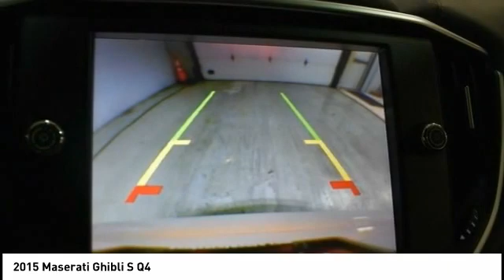2015 Maserati Ghibli Cedar Falls IA UD16946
2015 Maserati Ghibli S Q4

* AWD *, * NAVIGATION *, * LEATHER *, * SUNROOF/MOONROOF *, * REMOTE START *, * BACK-UP CAMERA *, * HEATED SEATS *, * LOW MILES *, * ALLOY WHEELS *, * BLUETOOTH AUDIO/PHONE *, * POWER SEAT *, * SIRIUS/XM RADIO *, * ACCIDENT FREE *, * CLEAN AUTO CHECK *, * POWER WINDOWS *, * POWER DOOR LOCKS *, * CRUISE CONTROL *..brbrbrReviews:br  * Italian style; exquisite tailpipe symphony; sharp handling; supportive and comfy seats. Source: Edmundsbr  * When designing the Maserati Ghibli, Maserati drew on its rich experience as creators of the finest grand touring cars in history. The Ghibli, Maserati's newest creation, is an extraordinary sports sedan that blends the soul of a GT with a powerful new shape that delivers excitement, every time you drive. Sitting in the driver's seat of the Ghibli, the driver feels a sense of total control. Inside the Ghibli, leather is used as standard on the seats and can also be used on the dashboard and the door to create original two-tone combinations. The ergonomic, three-spoke leather-clad steering wheel allows you to control the main multimedia functions. Behind it is a simple yet striking instrument panel; the large speedometer and tachometer have elegant white backlighting and are separated by a 7-inch TFT display that shows the car's dynamic data at a glance. The Maserati Ghibli's 3.0-liter, twin-turbocharged V6 is an engine designed to achieve even lower fuel consumption and emissions while delivering stunning performance. The result is outstanding versatility in terms of use, combined with extremely impressive torque and power values: 345 HP at 5,250 rpm and, when the Sport button is pressed, a maximum of 369 ft-lb of torque is available at engine speeds from 1,750 to 4,500 rpm. The Ghibli S Q4's twin-turbo V6 is powered by a 404 HP 5,500 rpm and is credited with a maximum torque of 406 lb-ft at just 1,750 rpm in Sport mode. The center of the dashboard features the traditional Maserati clock with blue face and aluminum details. It is dominated by the large 8.4-inch display of the Maserati Touch Control, the access portal for the entertainment technologies and is the control center for most of the onboard devices. Source: The Manufacturer SummarybrServing the Cedar Valley Area for 3 Generations as one of MIDWEST'S LARGEST DEALER GROUPS including Cedar Falls, Cedar Rapids, Dubuque, Iowa City, Des Moines, West Des Moines, Davenport, Clinton, Urbandale, Grimes, Marion, Marshalltown, Mason City, Fort Dodge, Ankeny, Waterloo, Ames, Burlington, Quad Cities, Waukee, Johnston & Muscatine.